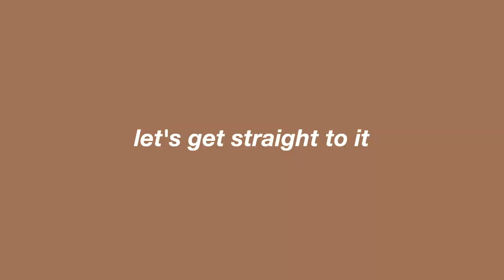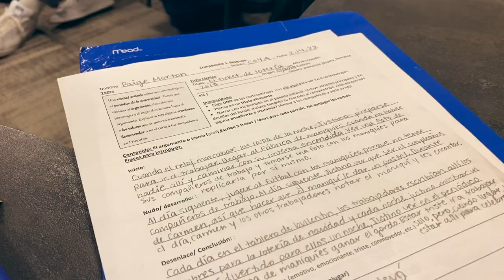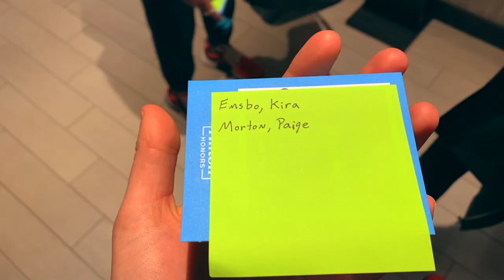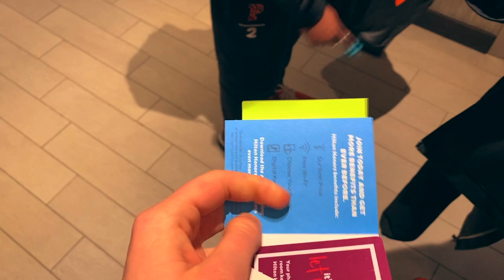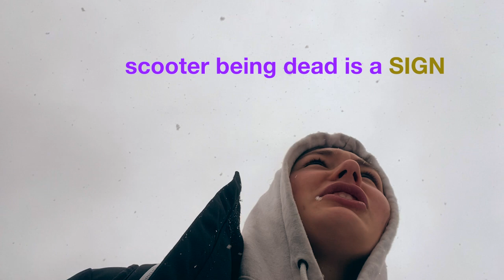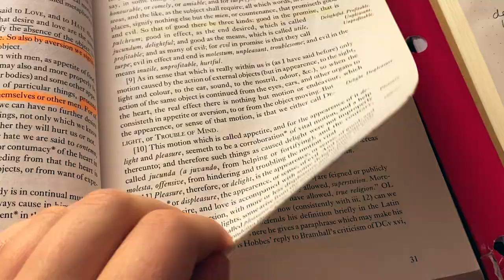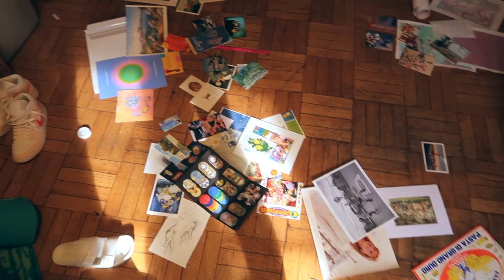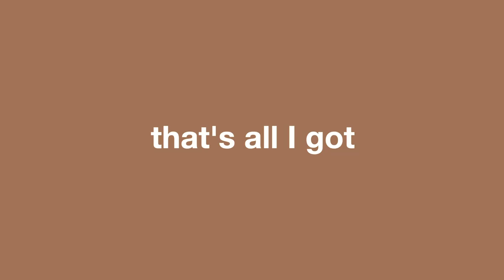princeton diaries 09│just ur average student athlete doing life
xoxo, paige